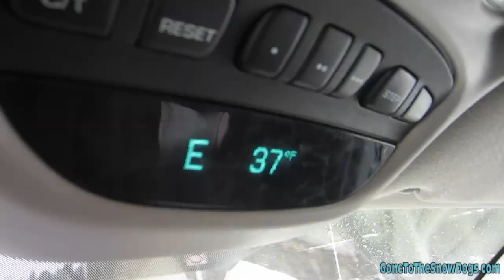My brother got a PUPPY!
Yeah again, not us. . .